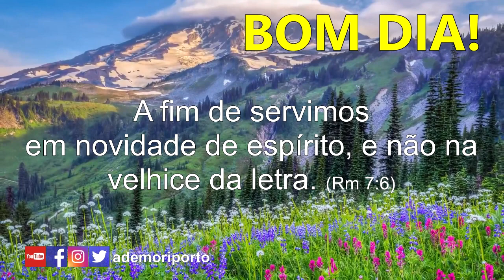O novo de cada dia